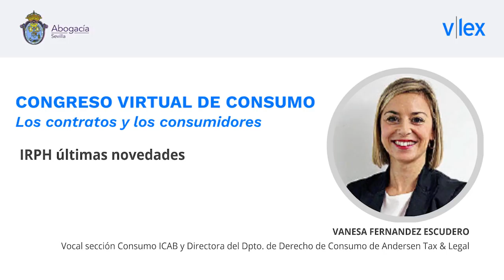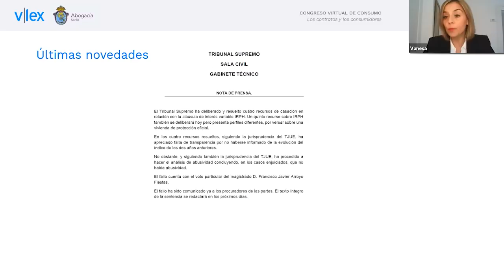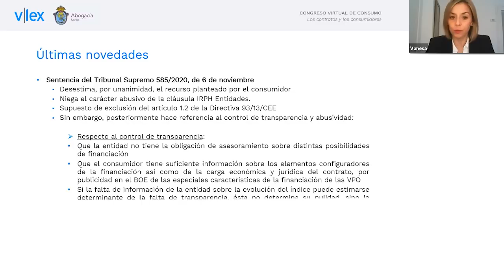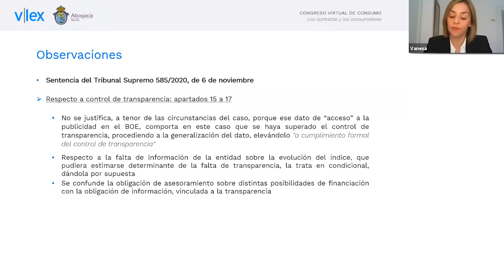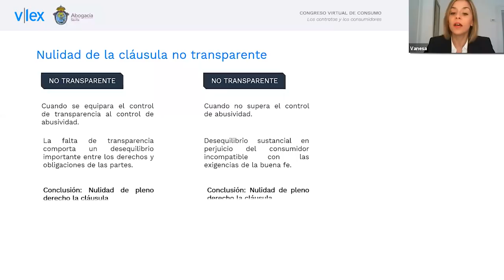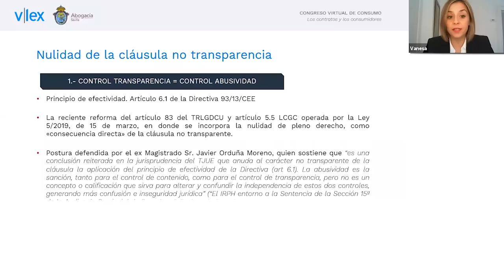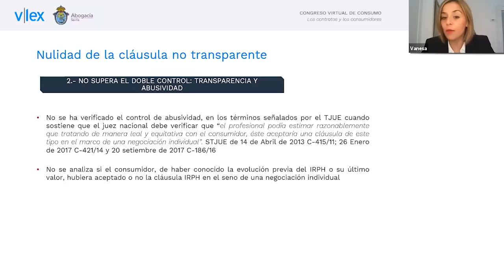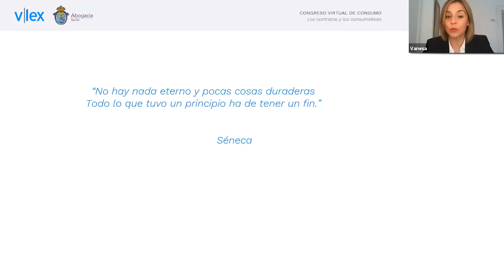IRPH Últimas novedades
La Sentencia del Tribunal Supremo 585/2020, de 6 de noviembre vuelve a abrir el debate sobre la abusividad por falta de transparencia, en esta ocasión, a consecuencia de los préstamos hipotecarios referenciados al IRPH. Analizamos la fundamentación jurídica en base a la cuál el Tribunal Supremo considera válida la cláusula IRPH y sus puntos de divergencia con las pautas de transparencia establecidas por el TJUE.

El I Congreso Virtual de Consumo ha sido organizado por vLex y el Ilustre Colegio de abogados de Sevilla.